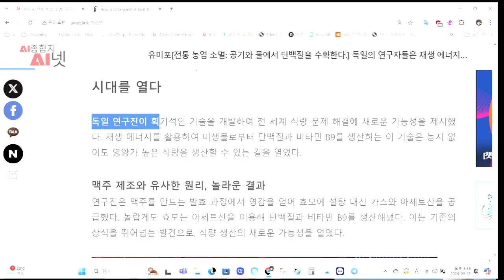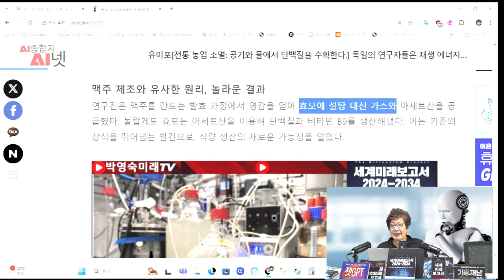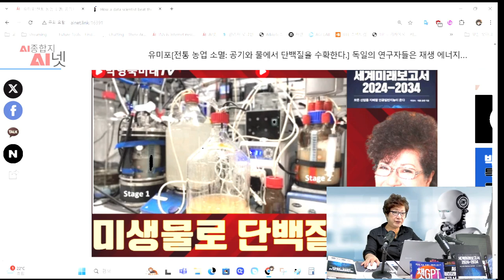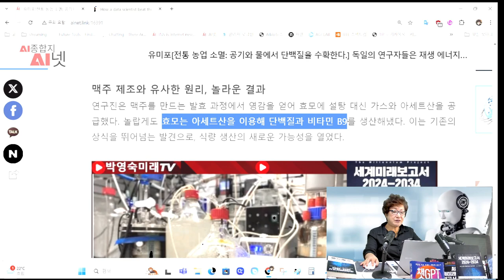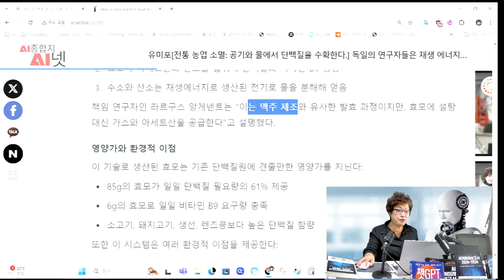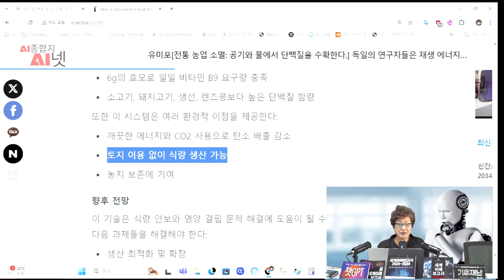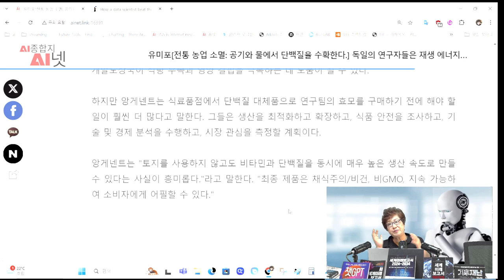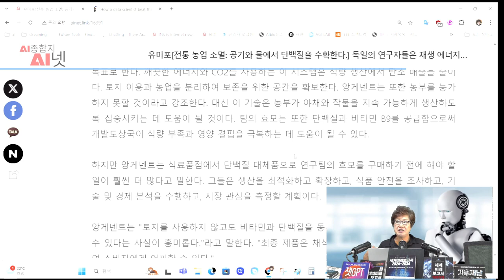전통 농업 소멸: 공기와 물에서 단백질을 수확한다. 미래 전통 농업 소멸, 미생물로 단백질 생산, 새로운 농업의 길이 열려